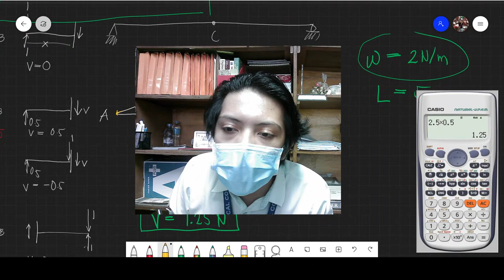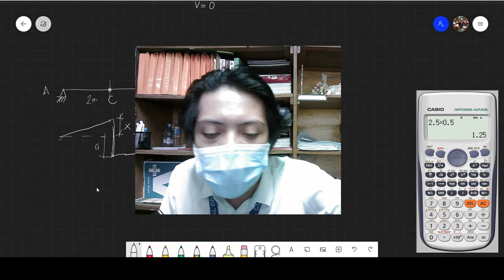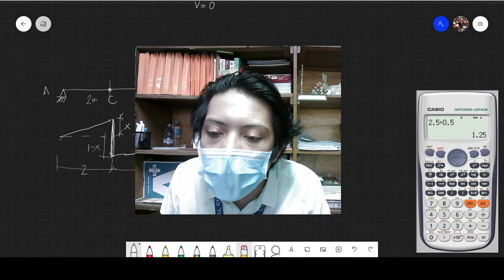Influence Line for Beams and Trusses